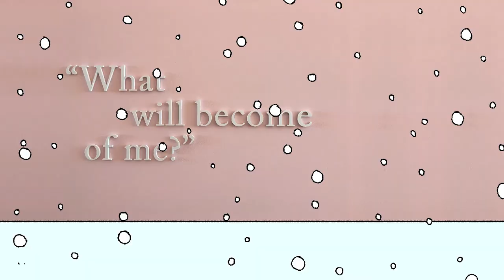India Mahdavi // Carte de voeux 2017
Illustration & animation : Ana Tortos